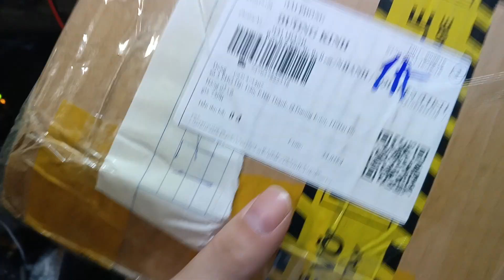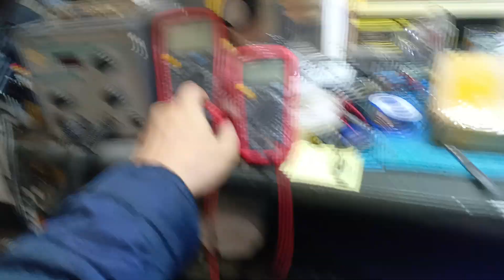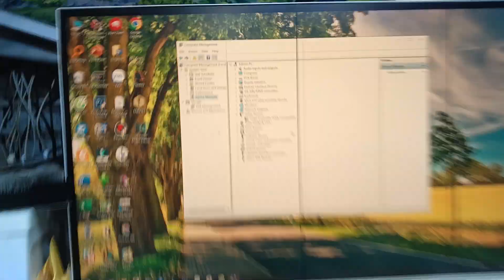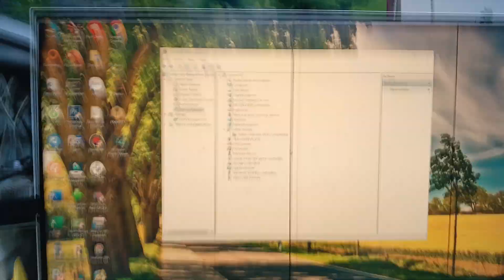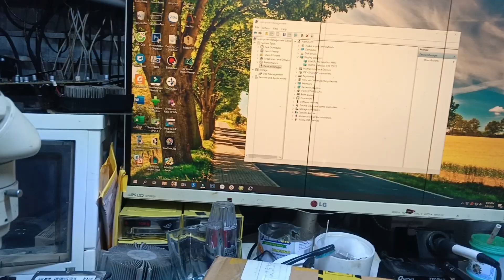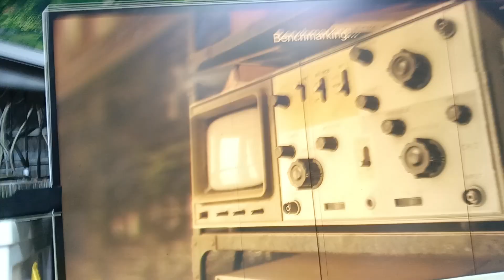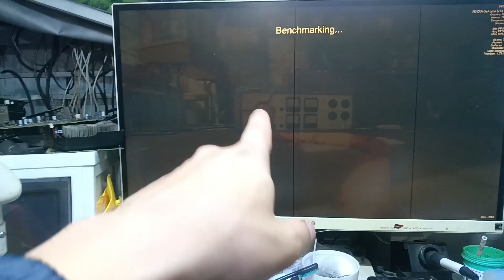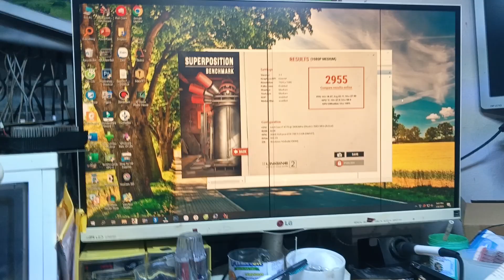Sửa vga asus 750ti quạt quay không lên hình